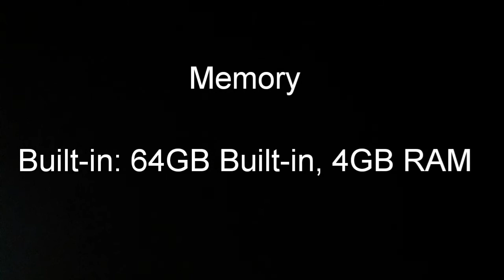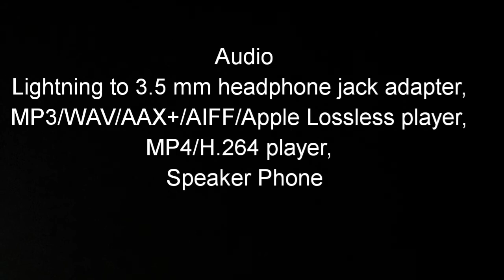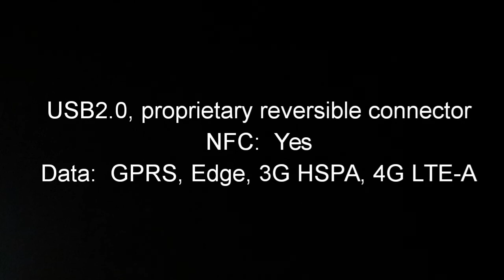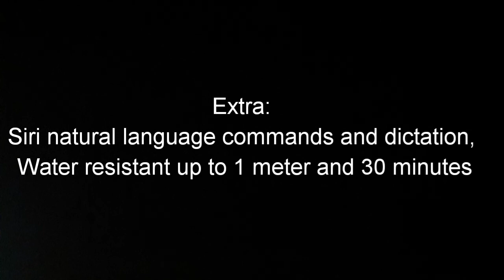iphone 12 leaked details | iPhone 12 Specs